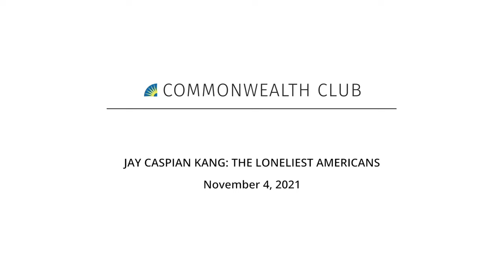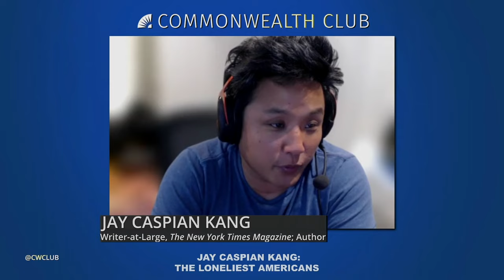Jay Caspian Kang: The Loneliest Americans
Join us for a conversation with Jay Caspian Kang, who draws on a combination of family history and original reporting to explore—and reimagine—Asian American identity in a Black and white world.

In 1965, a new immigration law lifted a century of restrictions against Asian immigrants to the United States. Nobody, including the lawmakers who passed the bill, expected it to transform the country’s demographics. But over the next four decades, millions arrived, including Jay Caspian Kang’s parents, grandparents, aunts, and uncles.

The Loneliest Americans is the unforgettable story of Kang and his family as they move from a housing project in Cambridge to an idyllic college town in the South and eventually to the West Coast. Their story unfolds against the backdrop of a rapidly expanding Asian America, as millions more immigrants, many of them working-class or undocumented, stream into the country. At the same time, upwardly mobile urban professionals have struggled to reconcile their parents’ assimilationist goals with membership in a multicultural elite—all while trying to carve out a new kind of belonging for their own children.

Kang recognizes this existential loneliness in himself and in other Asian Americans who try to locate themselves in what he calls the country’s racial binary. There are the businessmen turning Flushing into a center of immigrant wealth; the casualties of the Los Angeles riots; the impoverished parents in New York City who believe that admission to the city’s exam schools is the only way out; the men’s right’s activists on Reddit ranting about intermarriage; and the handful of protesters who show up at Black Lives Matter rallies holding “Yellow Peril Supports Black Power” signs. Kang ties these various strands together amid a wave of anti-Asian violence and he adds his call for a new form of immigrant solidarity—one rooted not in bubble tea and elite college admissions but in the struggles of refugees and the working class.

Jay Caspian Kang is a writer-at-large for The New York Times Magazine. His other work has appeared in The New York Review of Books and The New Yorker, and on "This American Life" and "Vice," where he worked as an Emmy-nominated correspondent. He is the author of the novel The Dead Do Not Improve, which The Boston Globe called “an extremely smart, funny debut, with moments of haunting beauty.”

NOTES

Kang photo by Evan Groll.

SPEAKERS

Jay Caspian Kang
Writer-at-Large, The New York Times Magazine; Author, The Loneliest Americans

Michelle Meow
Producer and Host, "The Michelle Meow Show," KBCW TV and Podcast; Member, Commonwealth Club Board of Governors; Twitter @msmichellemeow—Co-Host